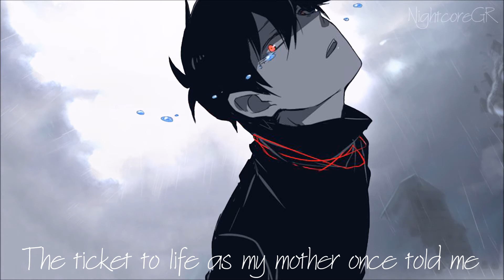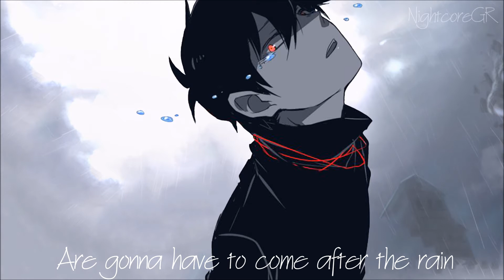🎤Nightcore-After the Rain [Lyrics]🎧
🎸Hey  thereThx for watching,if u like this video feel free to write a comment and "drop" a like 🎤

🎧Video's credits🎧

♪Original video♪
♪Cover's video♪
♪Picture's link♪

😝Channels💖

😉📭You can contact with me and here📭😉

💻Programs which Im using💻
nightcore; wavepad
video;after effects cs6
lyrics; Sony Vegas Pro 13